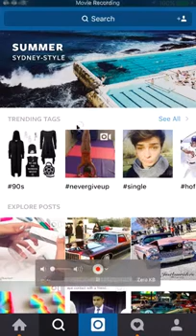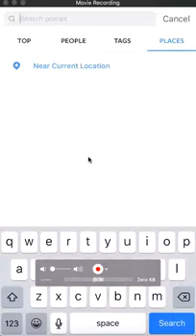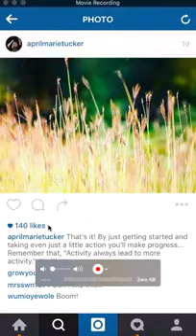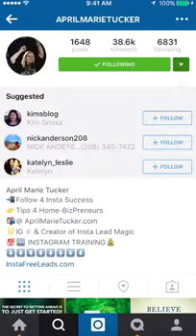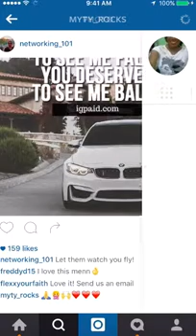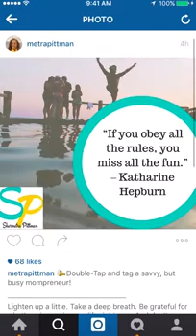How to actively find followers for Instagram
How to actively go find followers for Instagram